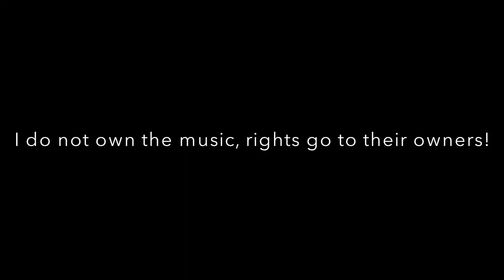The Sovereign Adventure! Trailer | Low Budget Poseidon Adventure Remake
Rights to the Poseidon Adventure and the music go to their owners.